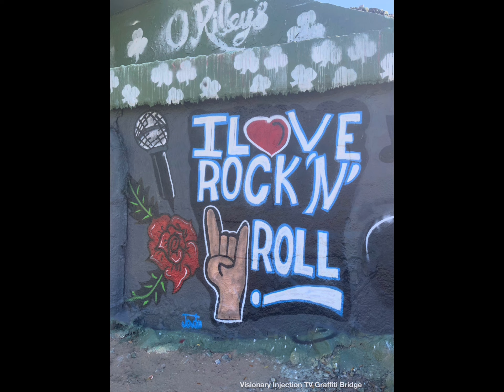Graffiti Bridge Pensacola 03-19-2024 Update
Graffiti Bridge Of Pensacola 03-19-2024